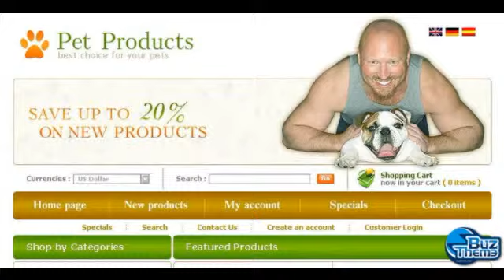Download Pet Shop OsCommerce Template by Solus TM osCommerce Templates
OsCommerce Engine:
 v2.2 RC2a

OsCommerce Compatibility:
 2.2RC2

Features:
 Admin Panel